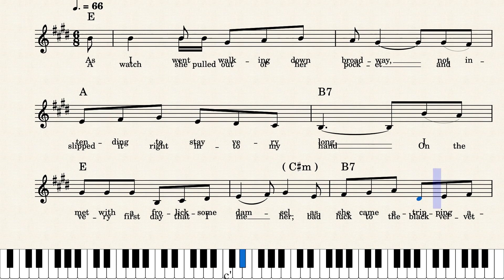The Black Velvet Band [lead sheet]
I get the feeling that there is am hidden meaning to lyrics of this song. But I can't figure it out...